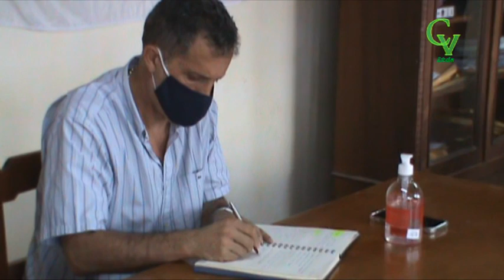Nota Dr. Mario García - Intendente Departamental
Dialogamos con el Jefe Comunal que recorrió ésta parte del Departamento. Se reunión con el Consejo del Municipio y recibió a Instituciones.
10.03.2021